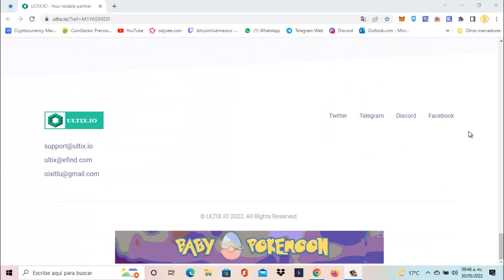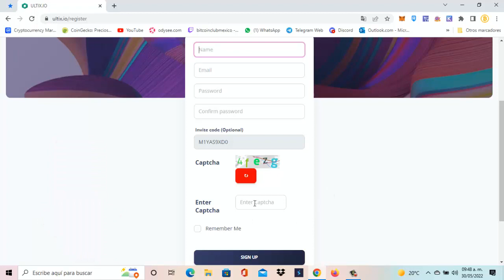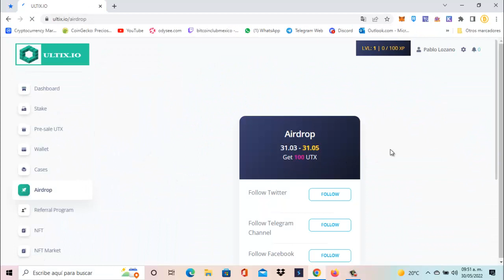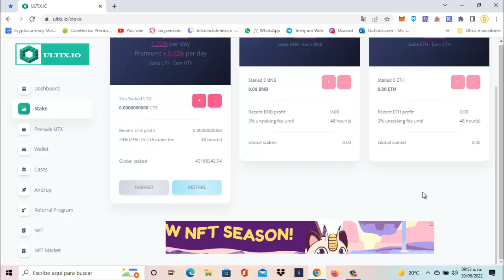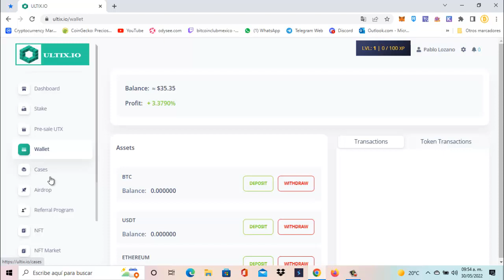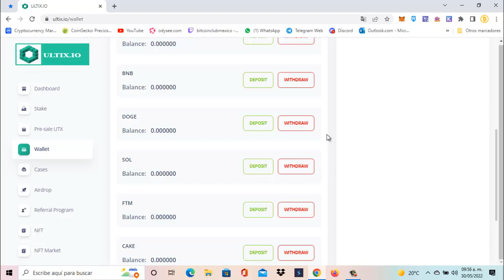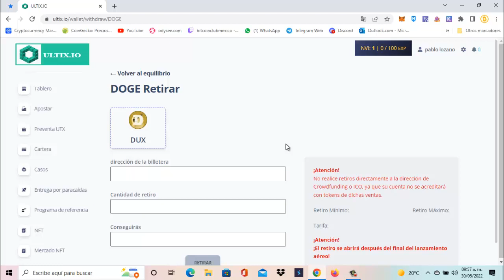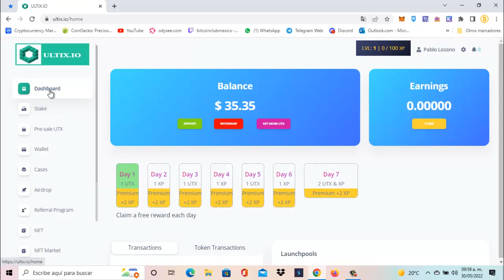|| ULTIX UTX Airdrop || Reclama AIRDROP con Valor de usd35 , Criptomonedas Gratis!!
Les traigo un Airdrop que nos regala CryptoMonedas que podemos retirar el 1 de Junio Metamask Totalmente GRATIS aprovecha 🤑

CODIGO : rJCW4TP

               ⛏🚀💎🤑🥳🤖🎯  SÍGUENOS 🎯🤖🥳🤑💎🚀⛏

DATOS PARA AGREGAR LA Energy Web Chain :
EnergyWeb RPC
246
EWT

CONTRATO PARA AGREGAR RL TOKEN SUSU :
0x9cd9CAECDC816C3E7123A4F130A91A684D01f4Dc